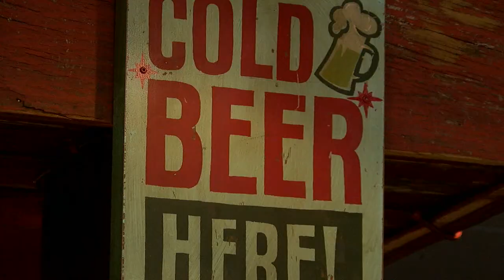Alexandria Brewing Co. sets tentative Grand Opening